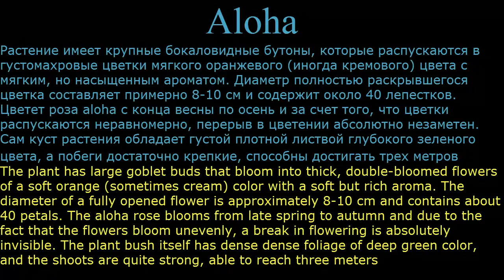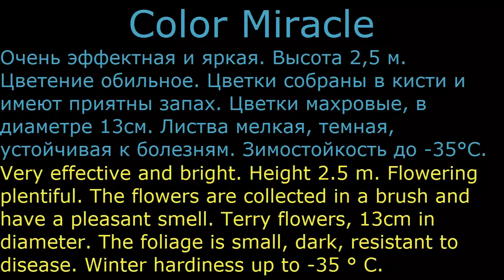Розы плетистые1 Цветы для сада и бизнеса от Ольги Шевчук